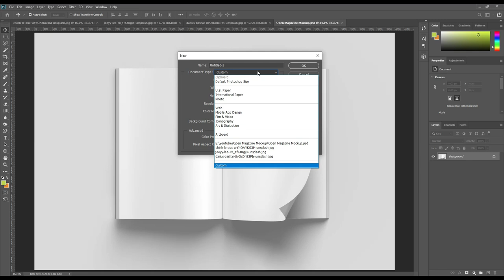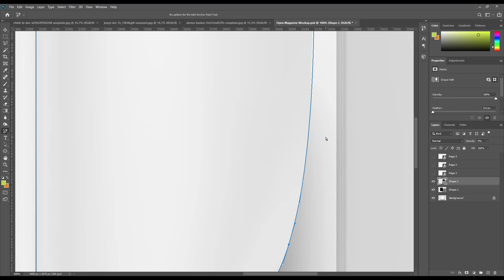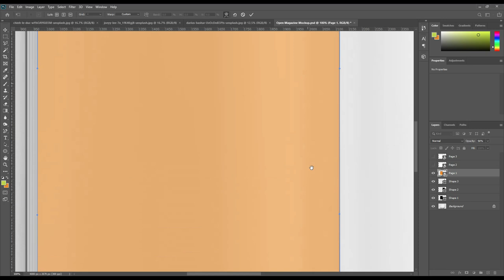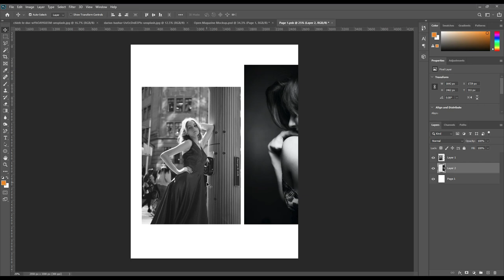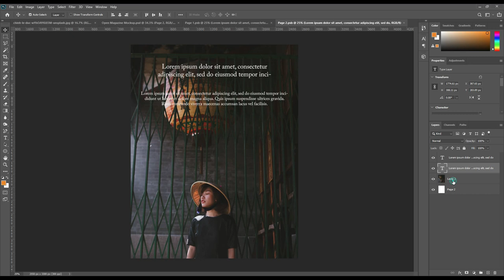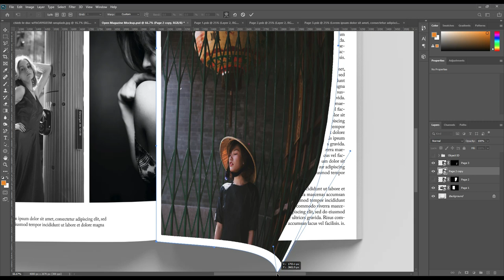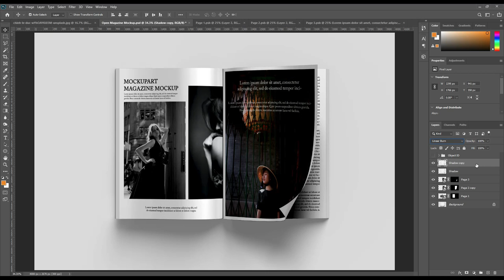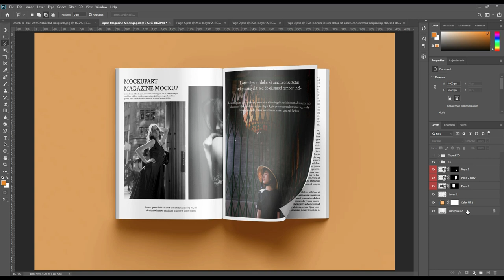How to create an a4 magazine mockup| Photoshop Mockup Tutorial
Here we have again free to use Photoshop file. You can use this image without giving any credit. Easy to use and full editing tutorial given.